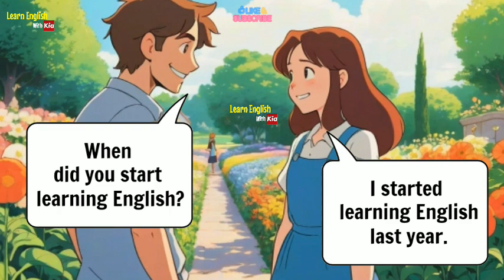Improve English Speaking Skills / Daily Conversation / English Conversation Practice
23-DARS | Past Simple 2 (INGLIZ TILIDA O'TGAN ZAMON)

International Women's Day | Culture

Đạp Nát Tượng Thiên Lý Nhãn Thuận Phong Nhĩ Na Tra Thu Phục 2 Yêu Quái Khủng Nhất Bảng Phong Thần

Enhance Your English Conversation Skills | Learn English | Improve Listening and Speaking

Curso completo de inglés con Pacho8a lecciones 1 a la 5 - Nivel Principiantes

ESL (English as a Second Language) storytelling
English listening practice
Easy English stories
English for beginners
English vocabulary through stories
English comprehension exercises
English conversation practice
English grammar in context
Storytelling for language learners
Improving English skills with stories
English storytelling lessons
Engaging English content
Language learning resources
Speaking skills
English Practice
English Speaking Skills
Practice English
English Story
Basic English
English Vocabulary, Grammar, Pronunciation, Synonyms, Antonyms, Idioms, Phrasal verbs, Tenses, Spelling, Writing tips, Reading comprehension, English conversation, English proficiency tests, how to improve communication skills, esl speaking practice, native english speaking practice, improve skills and knowledge,
self speaking practice, learn english daily routines, speaking skills, latest skills to learn, best way to learn english speaking, how to improve english speaking skills in office, learning new skills everyday, english speaking practice motivation, how to improve english speaking skills from zero